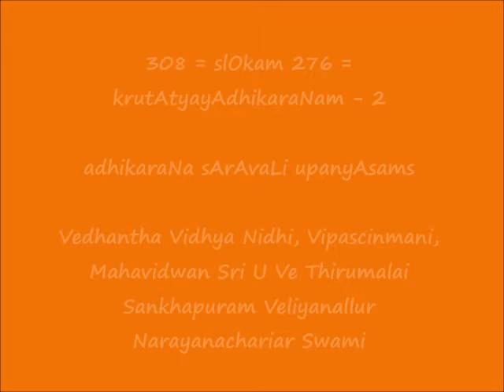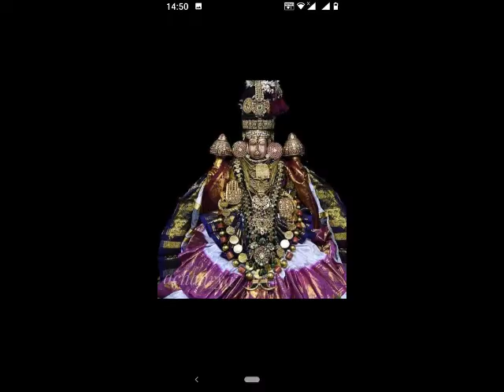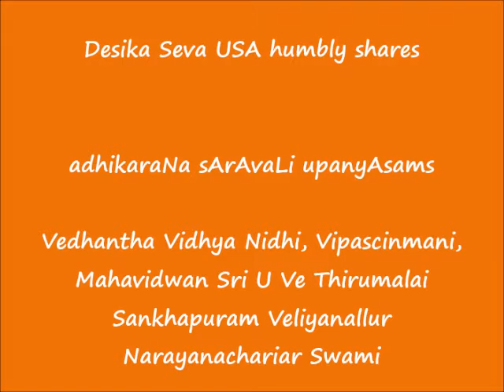308 = slOkam 276 = कृतात्ययाधिकरणम् -2 (krutAtyayAdhikaraNam - 2) = adhikaraNa sArAvaLi upanyAsams